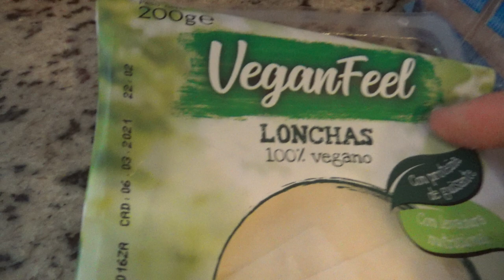Desayuno para 3 horas de entrenamiento | RT3 Trail Running and Btt